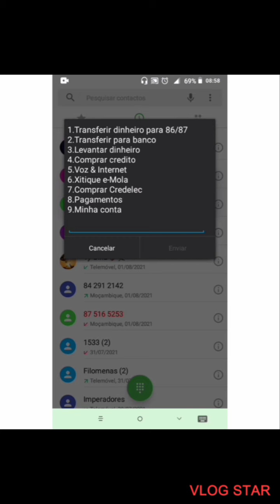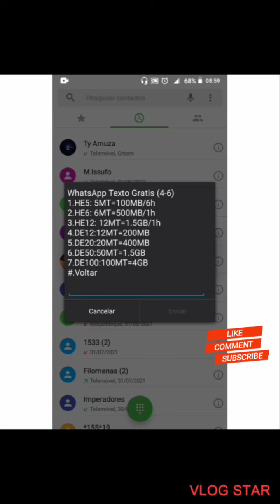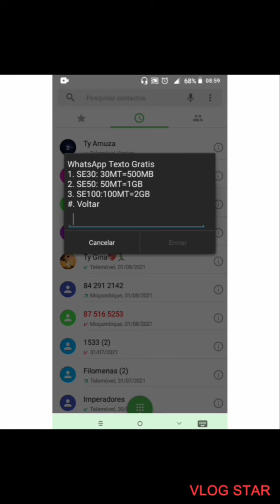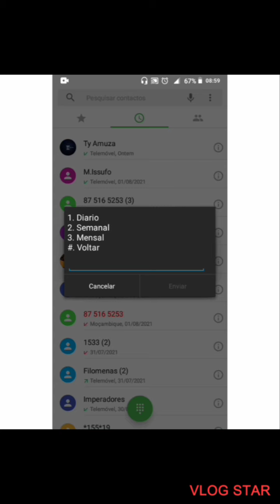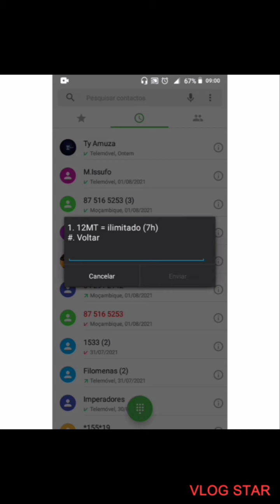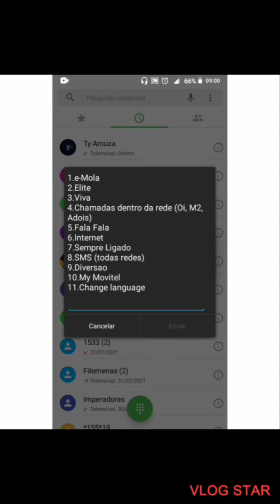Movitel net sem parar